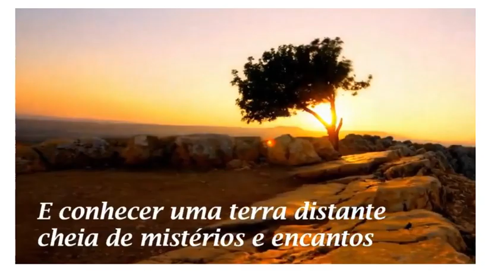Convite Escola Cristã de Férias - Julho 2023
Use o QRcode ou Clique no link abaixo e faça a inscrição da criança
(1 criança por formulário):

Adventistas Tucuruvi